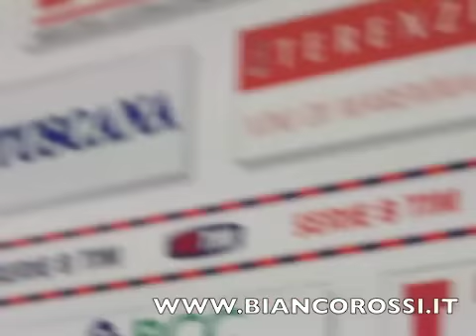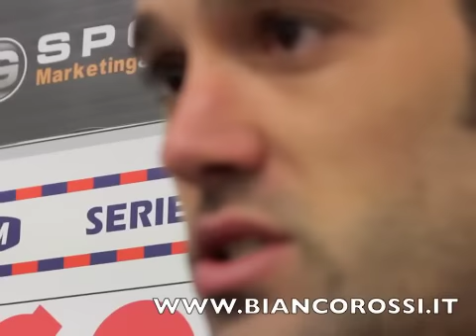Grosseto vs Mantova: Pellicori - BIANCOROSSI.IT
Intervista di fine gara. Stagione 2009/10